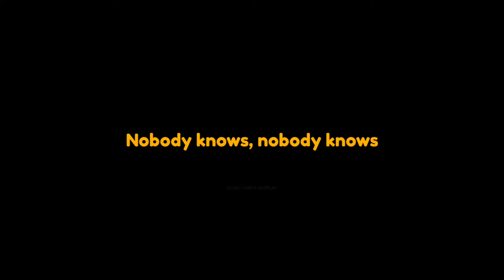Runaway - Bagas (Lyrics Overlay)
More:
Ignore it!